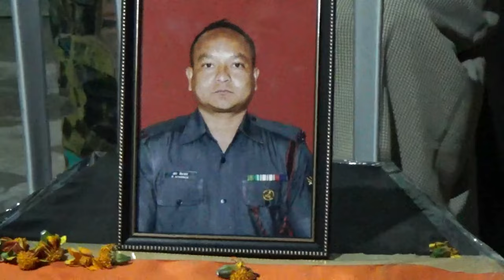KHLAD U SHIPAI HA KA SNGI KHA JONG U KHUN: WAN POI KA MET HA SHILLONG